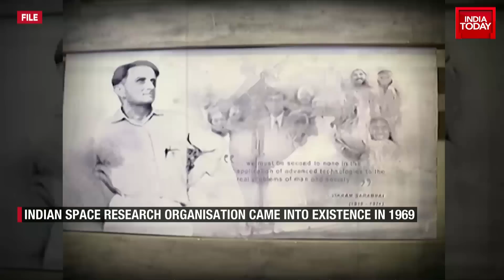Watch | Here’s How The Chandrayaan-3 Rover Ramped Down From The Lander To The Lunar Surface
Hours after the successful landing of Chandrayaan-3's lander Vikram on Moon's surface, the Indian Space Research Organisation (Isro) shared the first images of the lunar surface taken by lander Vikram. The images were taken from the lander's horizontal velocity camera during the descent.